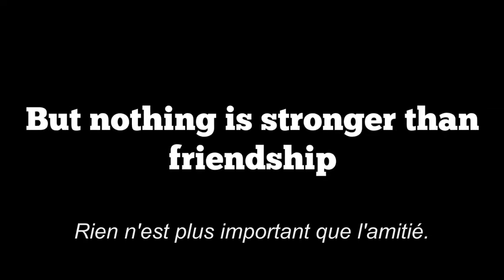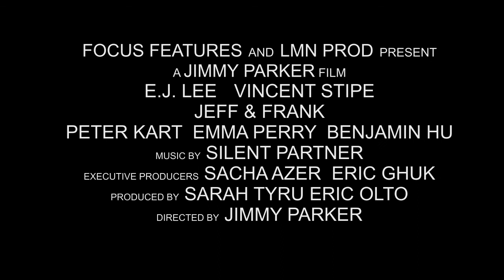Bad Mothertrailer #1 : Jeff & Frank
"Nothing is stronger than friendship"